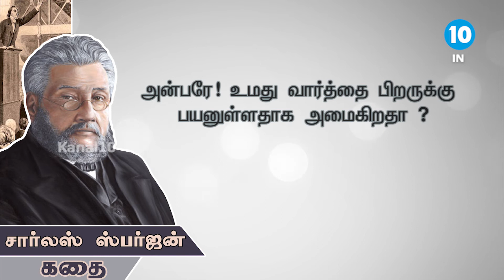Missionary Stories | Charles Spurgeon | Kanal10India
We hope this series will help you to understand your calling in Christ and motivate you to do something for God.